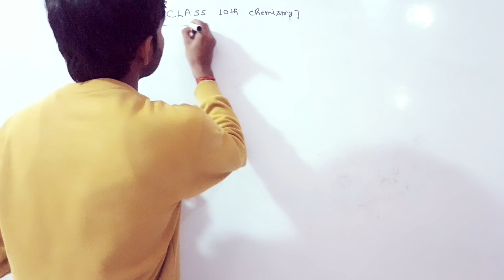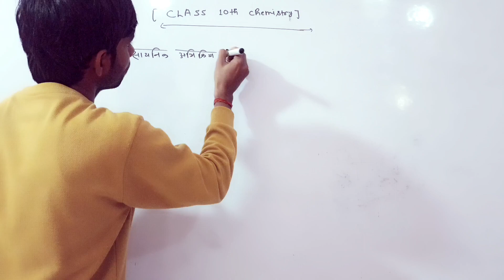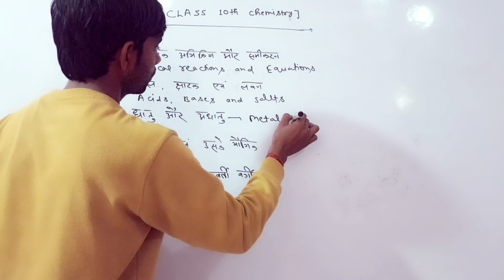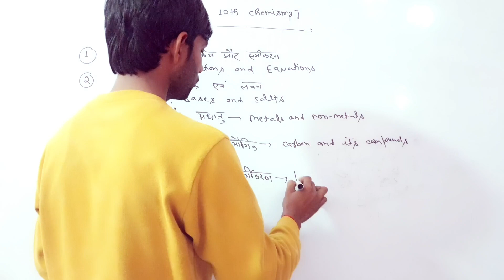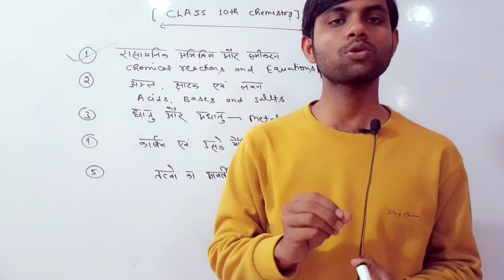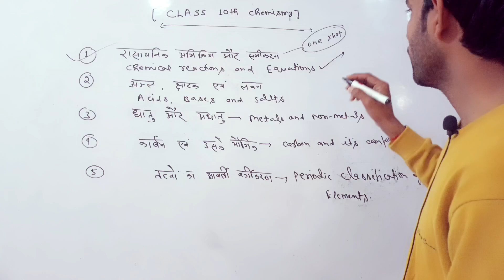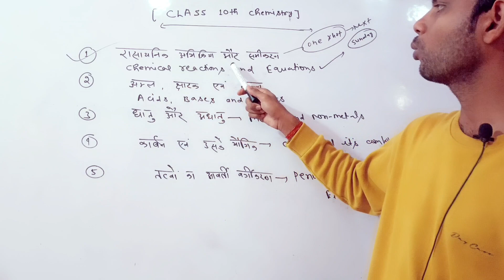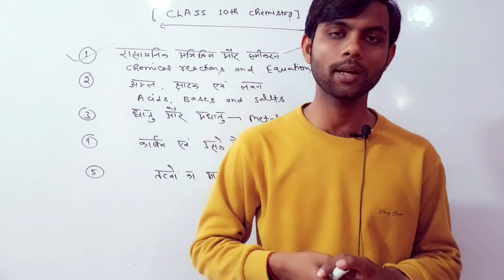Chemistry Class 10th Best Offer || अब होगी 10th रसायन विज्ञान की तैयारी || Hurry Up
chemical equations and reactions class 10
chemical equations and reactions class 10th
class 10th chemistry chapter 1
class 10th chemistry chapter full lecture
10th class chemistry chapter 1
class 10th chemistry bihar board
10th class chemistry bihar board 1
bihar board class 10th chemistry 1
bihar board class 10th chemistry one shot
10th class chemistry vvi reaction